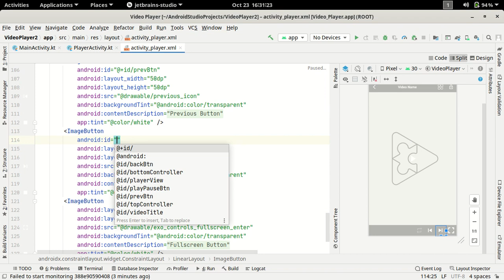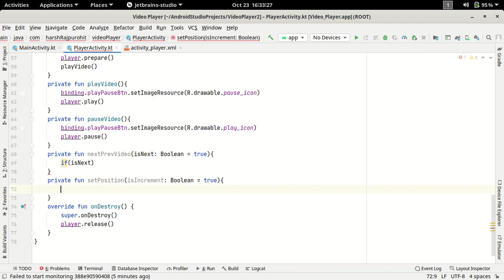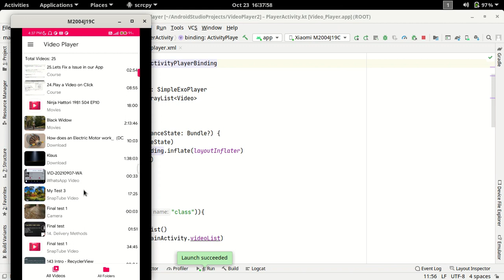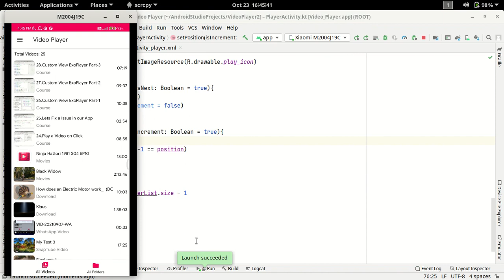30. Play Next & Previous Video | ExoPlayer Android Studio Kotlin | Hindi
In this video, we will give custom functionality to our next & previous button using exoplayer in android studio.